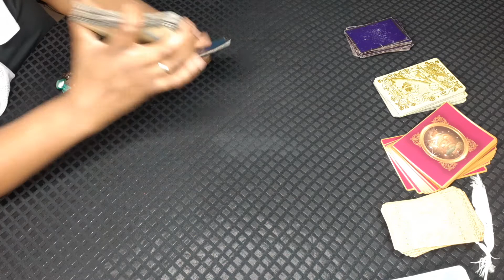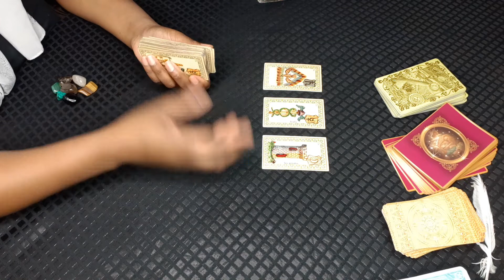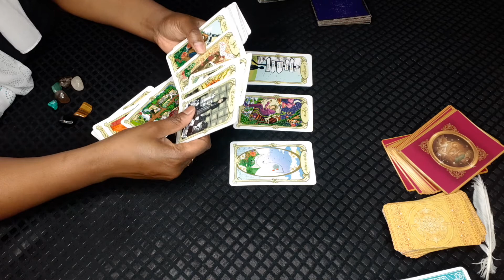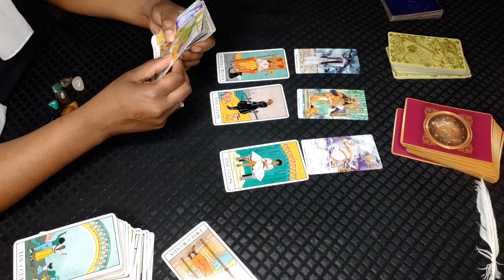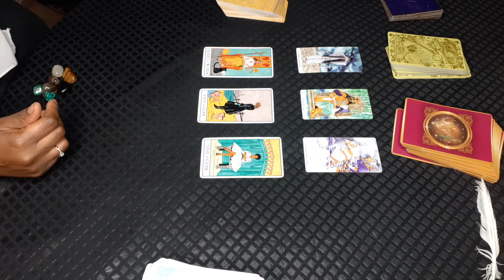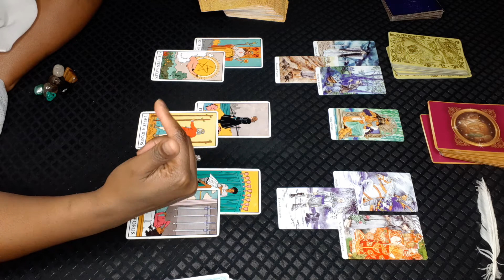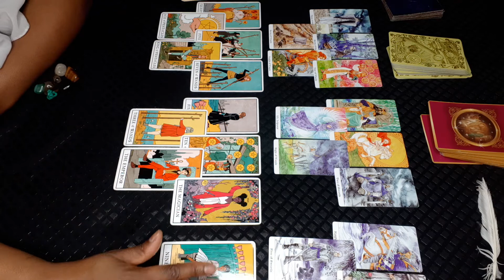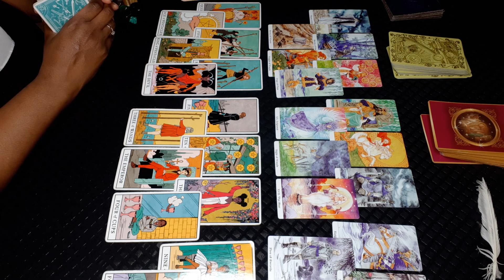TAUREAU SENTIMENTAL ❤ 15 AU 31 MAI 2021